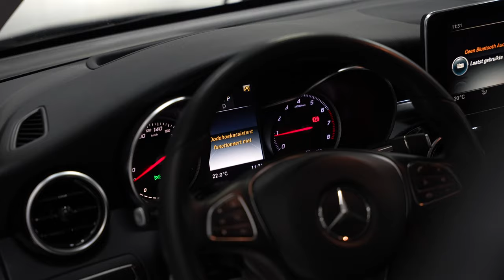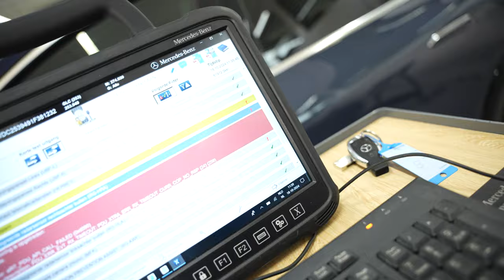€200.000,- voor deze Mercedes-AMG..?!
Van op pad met een dikke AMG naar het repareren van een Mercedes.. Zo maken we in één video alles mee!

Zoals jullie weten ben ik me het afgelopen jaar meer en meer verdiepen over wat zich allemaal afspeelt in de autowereld, zo dus ook schadeherstel. Naast dat we in deze video op pad gaan met een Mercedes-AMG E53 Coupe gaan we ook een fikse schade herstellen aan een GLC. Een bumper, de hulpsystemen, trekhaak.. vrijwel alles aan de achterkant! Kijk je mee?

Meer zien?